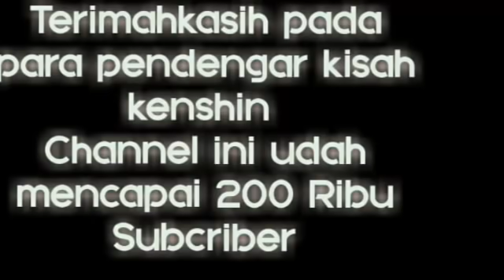kaury kesetrum hatinya, saat melihat kenshin bersih bersih di depannya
kisah pemuda kaya yang menjadi cleaning service,

kenshin
 yang baru saja mendapat informasi
bahwasannya semua orang staf pusat, berkumpul di kantor ruang utama
termasuk kauri dan niken, yang saat ini berada di dalamnya
kenshin pun segera menuju ke ruang yang di maksud tersebut, dengan berjalan sendiri, ia menuju kantor utama itu
detik detik waktupun berjalan,
kenshin akhirnya mengetuk pintu
di saat itu
sedang ada beberapa petugas khusus, yang sedang mewawancarai  sebagian pegawai yang  bermasalah tersebut
kenshin pun lalu masuk,

silahkan
untuk episode selanjutnya
terimahkasih